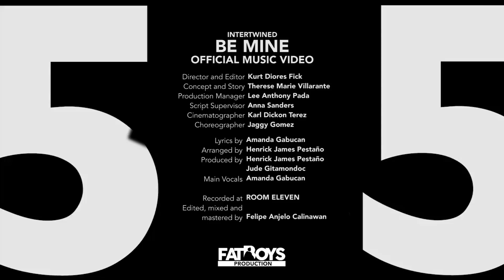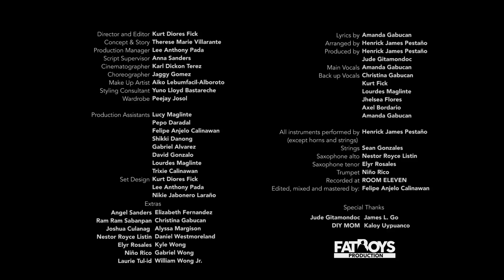Intertwined - Be Mine (Official Music Video)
“And all I do all day
Is sit around and pray
Hoping that you’ll think of me
And I tell myself
That I’m just wishful thinking” 💔

Nothing like a love that’s so real but you can't have. Here's some good set of feels from Intertwined's newest music video, Be Mine.